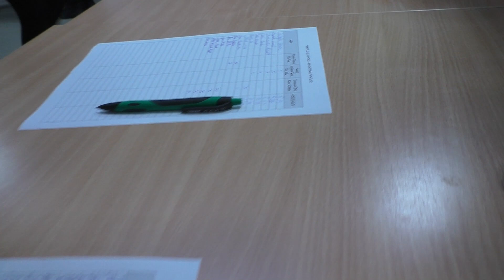Mikulás Futás - 2023